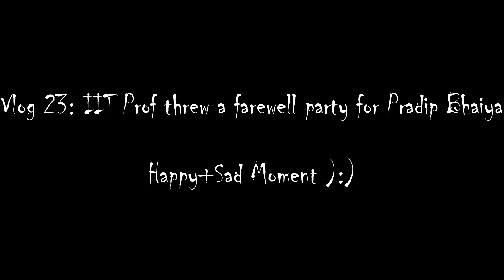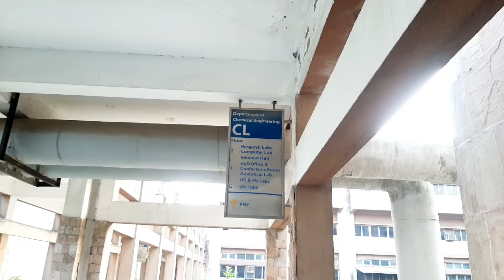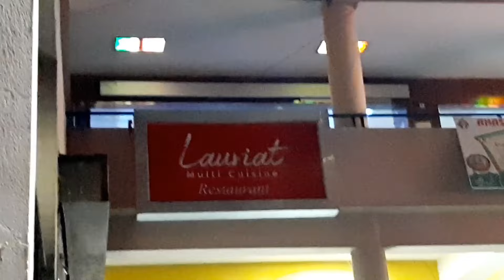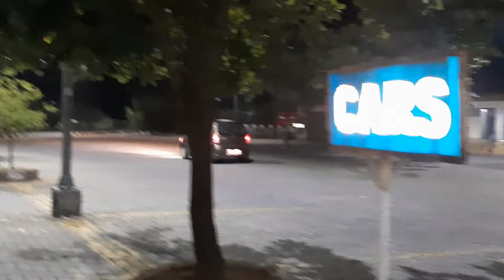𝐕𝐥𝐨𝐠 𝟐𝟑: 𝐈𝐈𝐓 𝐏𝐫𝐨𝐟. 𝐭𝐡𝐫𝐞𝐰 𝐚 𝐅𝐚𝐫𝐞𝐰𝐞𝐥𝐥 𝐏𝐚𝐫𝐭𝐲 𝐟𝐨𝐫 𝐚 𝐬𝐭𝐮𝐝𝐞𝐧𝐭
When tears of joy rolled up into everyone's eyes.
Happy for you Bhaiya as you got an opportunity to do a postdoctoral in the USA but at the time sad too because you will be leaving us. with lots of lots of memories, laughs, talks, etc., etc.

All the very best for this new journey of life, Legend Pradip Bhaiya.